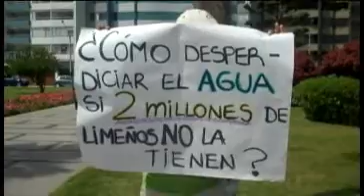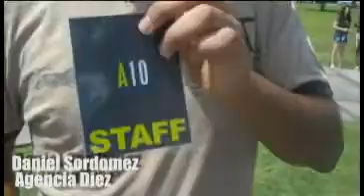Guerra de Agua en Miraflores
"Aquabang", evento realizado por Agencia Diez, el día domingo 20 de febrero en el parque Maria Reiche- Miraflores